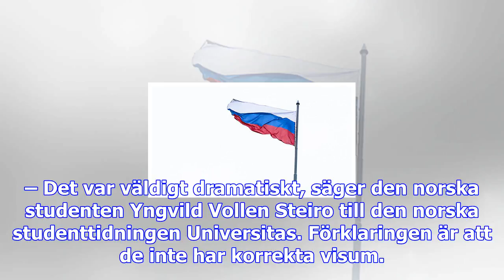Svenska studenter måste lämna ryssland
– Det var väldigt dramatiskt, säger den norska studenten Yngvild Vollen Steiro till den norska stude...